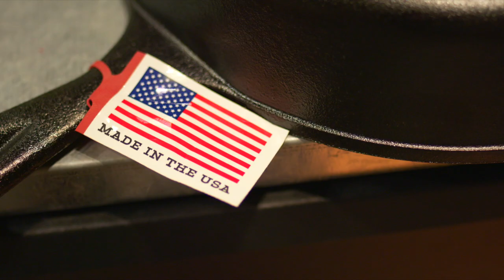Remastered - Lodge Cast Iron - Official Trailer :30